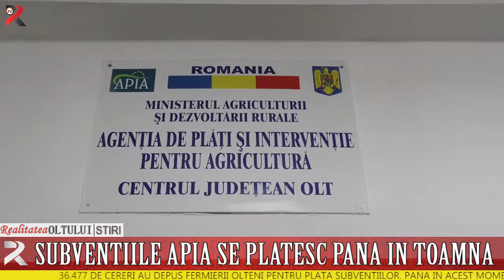Subvențiile APIA se plătesc până în toamnă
36.477 de cereri au depus fermierii olteni pentru plata subvențiilor. Până în acest moment 98% dintre ei au primit în cont această subvenție, urmând ca 958 de fermieri să primească în de cursul următoarelor săptămâni.